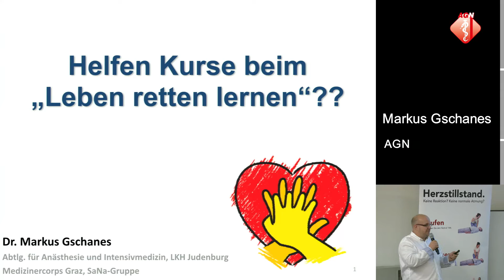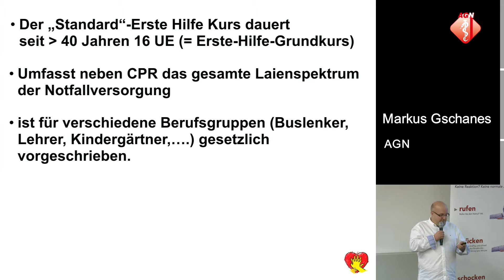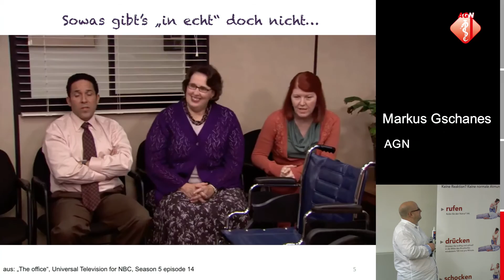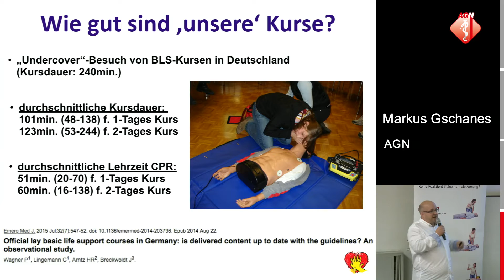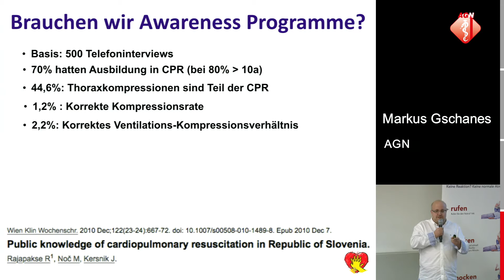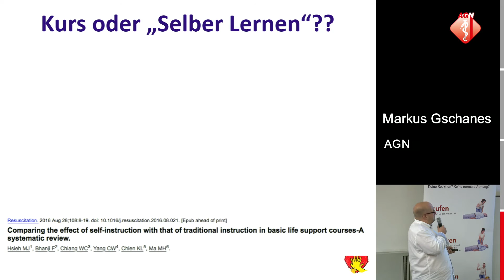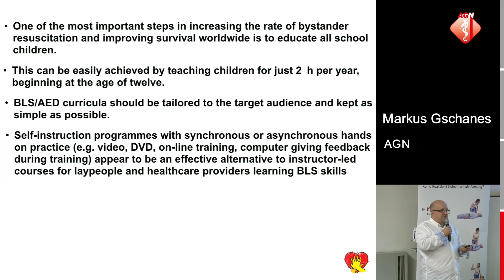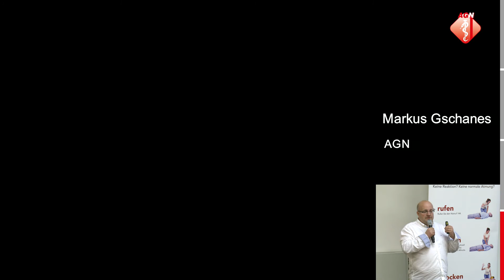Kann man in Kursen Leben retten lernen? - Markus Gschanes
Eine Interessante Frage.
Markus Gschanes über den Wissenstransfer in etablierten Reanimationskursen.